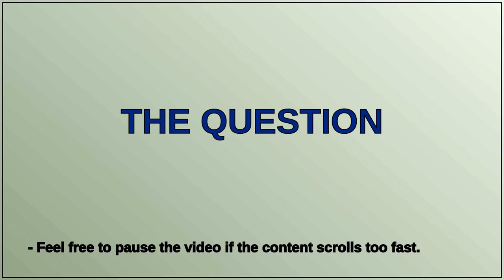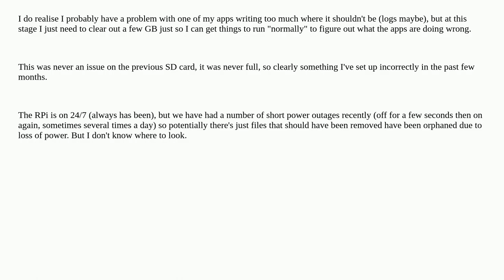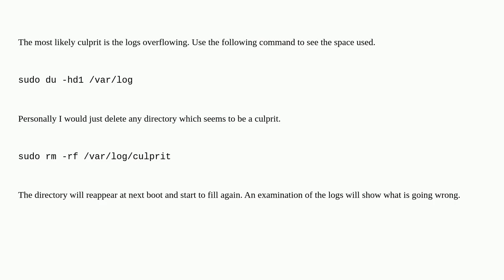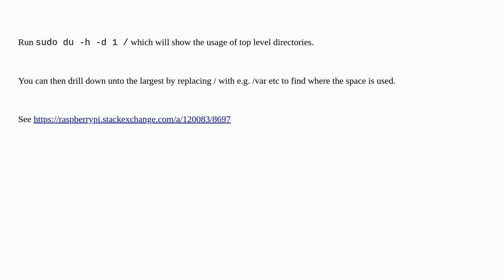SD card full, how to clear space?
A special thanks goes out to the community

  storage raspbian filesystem